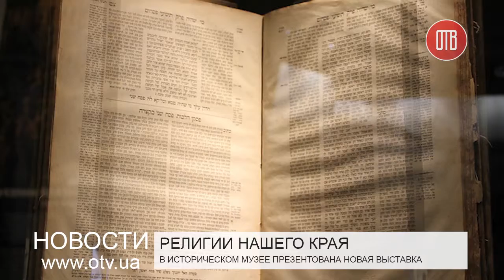Выставка в Историческом музее (09.06.2015)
В Днепропетровском историческом музее им. Яворницкого открылась выставка «Разнообразие религий нашего края».